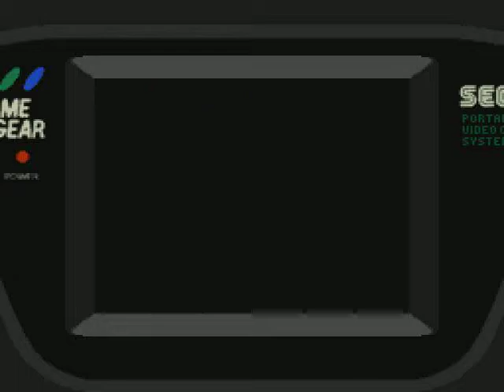(Game Gear) The Lion King - Episode 10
this is it Scar u are going down for what u did